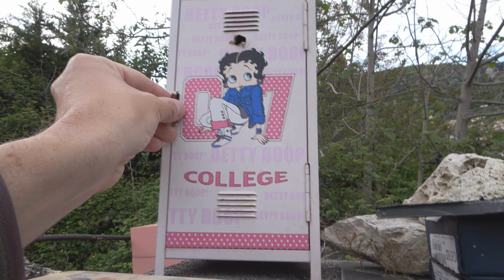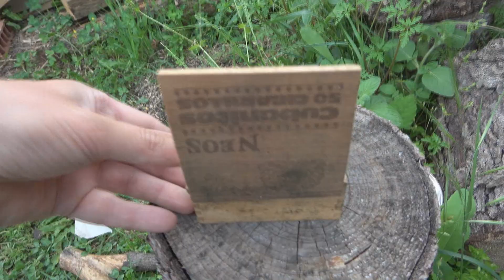Guêpe poliste #7 : Un nid géant :o